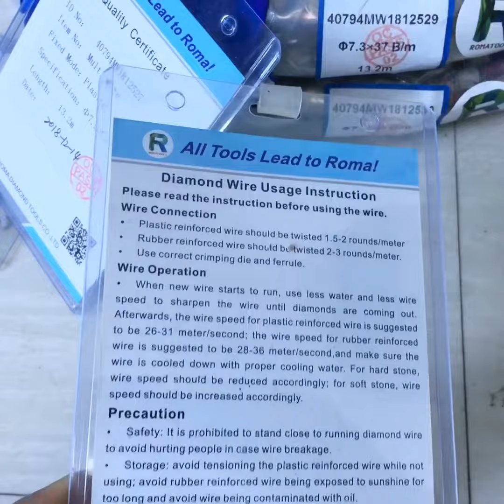7.3mm 8.8mm closed loop diamond wire for stone cutting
Henry Chan - General Manager
XIAMEN ROMA DIAMOND TOOLS CO.,LTD.